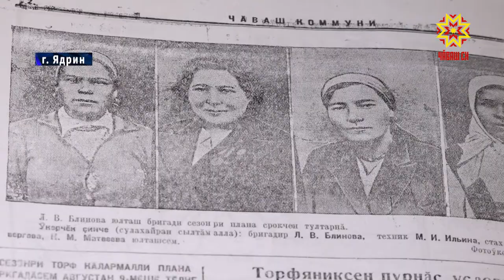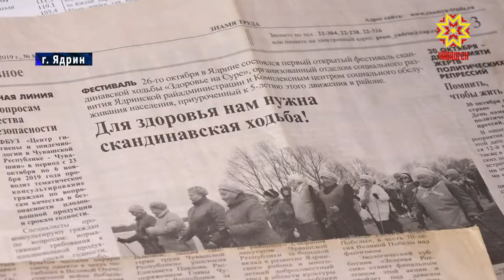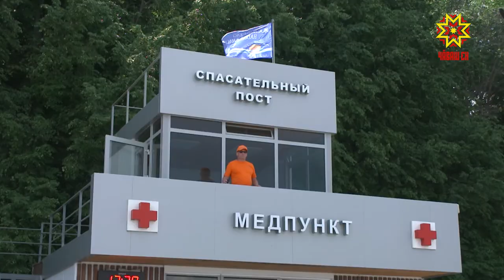Республика 07.06.2021 на русском языке. Вечерний выпуск